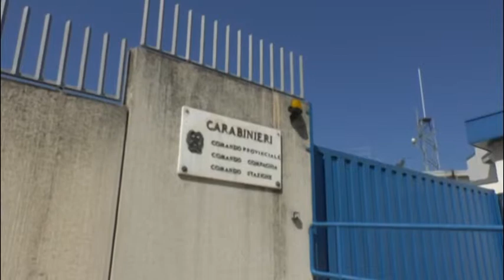L’Aquila. Arresto per droga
Un arresto per droga. I carabinieri della compagnia dell'aquila hanno sorpreso un uomo di 49 anni a spacciare due dosi di eroina. altro stupefacente gli è stato trovato in casa. Ora è ai domiciliari